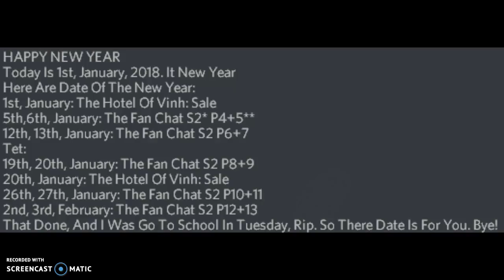HAPPY NEW YEAR (+Update Video #1)